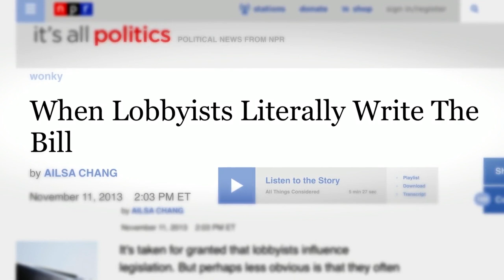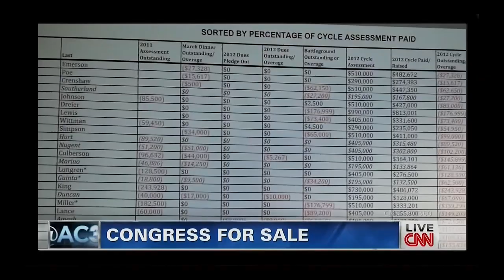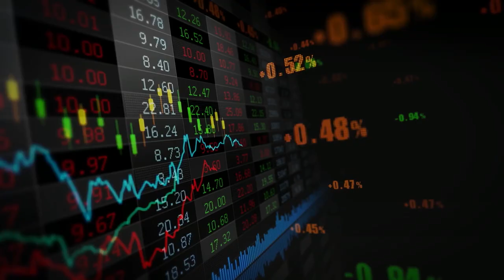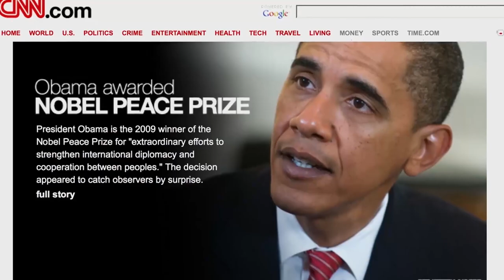השקר הגדול של הדמוקרטיה | פרויקט ונוס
האם יש באמת דמוקרטיה?
אם אתם רוצים להבין אצל מי הכח באמת - צפו עד הסוף.

תמכו בנו כדי שנוכל להמשיך ליצור תוכן ולהמשיך בפעילות לשינוי החברה למקום טוב יותר לכולנו: